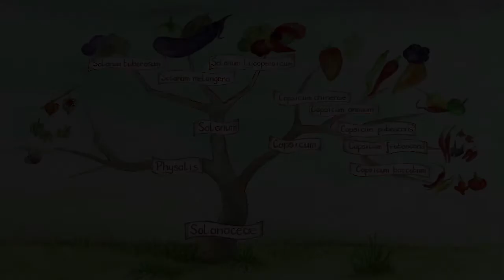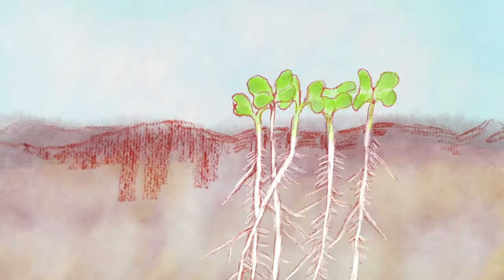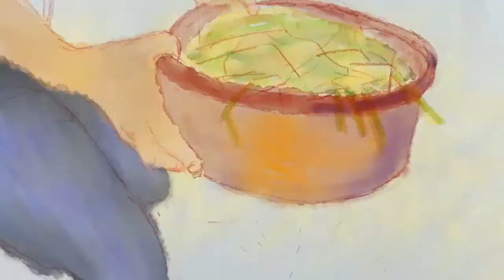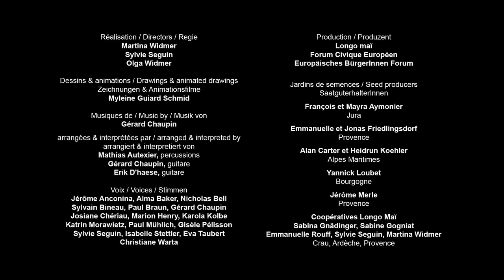faire ses graines de tomate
Apprends à faire tes propres semences de tomate en regardant ce film pédagogique. Il t'expliquera pas à pas la classification botanique, la pollinisation, le cycle de vie de la plante, l'extraction et le tri des semences. Tu y trouveras tous les gestes et astuces pour apprendre à produire tes propres graines.